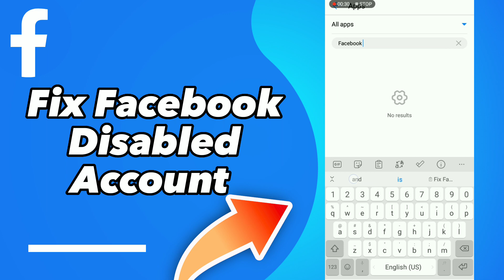How To Fix Facebook Lite Disabled Account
in this video we discuss :